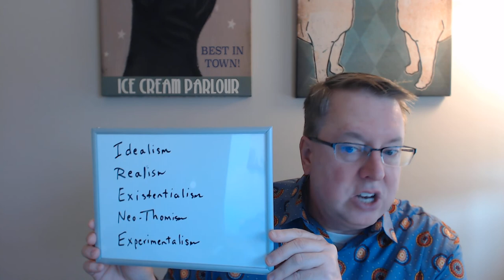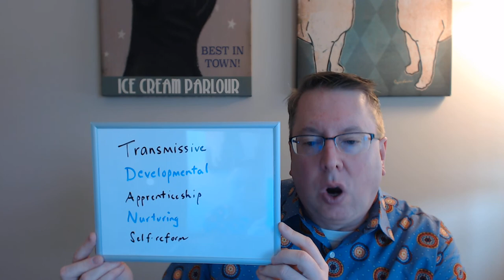NCA Speaker Series - Week 1 Presented by: Scott A. Myers - Part I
Presenter: Scott A. Myers, Ph.D.
Professor, Chair, and Peggy Rardin McConnell Endowed Teaching Chair
Department of Communication Studies

Learning the Three C’s: Becoming a Competent Classroom Communicator

The purpose of this seminar is to reflect on, and develop further, our classroom teaching practices and behaviors, with a particular focus on improving the ways in which we communicate with our students and gaining a perspective on how students view us through our classroom communication. This seminar will cover five topics, which are developing a sense of teaching effectiveness, teaching from a student perspective, teaching from a rhetorical perspective, teaching from a relational perspective, and teaching from a presentational traits perspective.